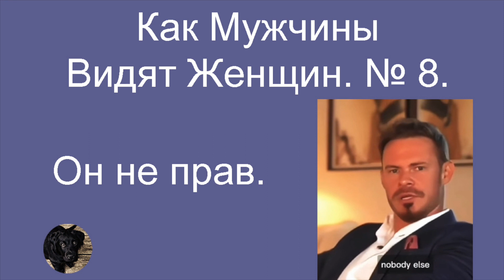Как Мужчины Видят Женщин. № 8.